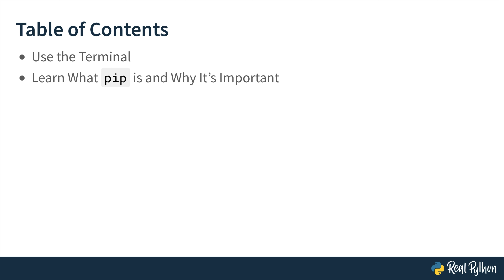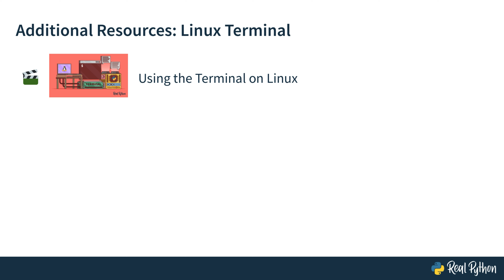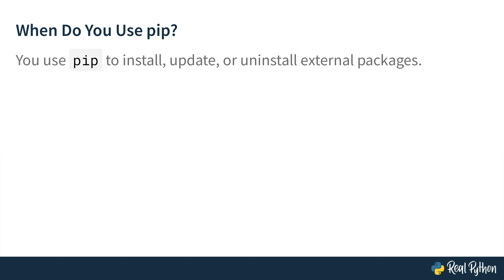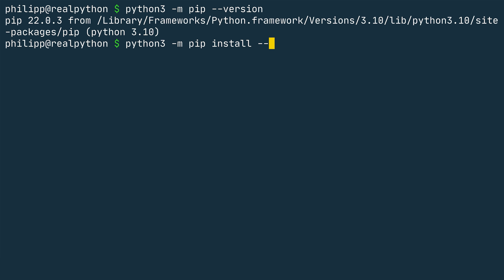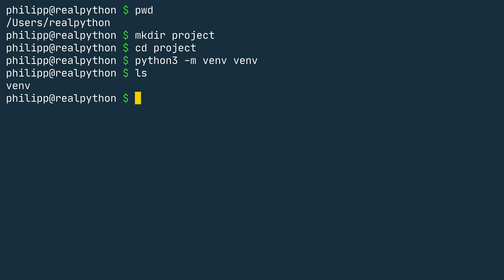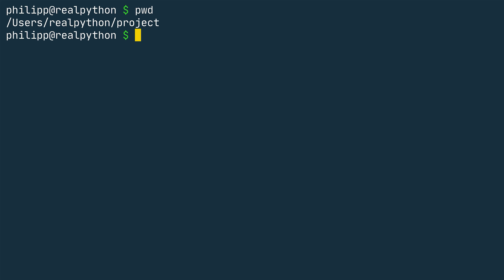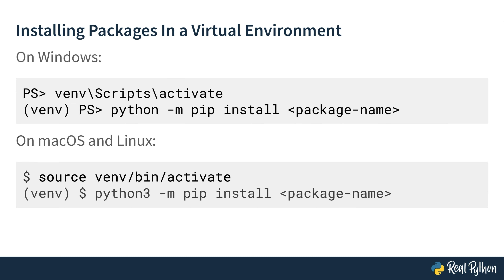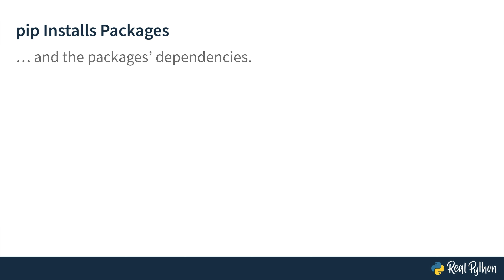Installing Packages With pip: Python Basics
Many programming languages offer a package manager that automates the process of installing, upgrading, and removing third-party packages. Python is no exception. The de facto package manager for Python is called pip.

The rest of the course covers how to:
- Uninstalling packages
- Declaring requirements
- Re-creating a development environment
- Navigating PyPI, the Python Package Index